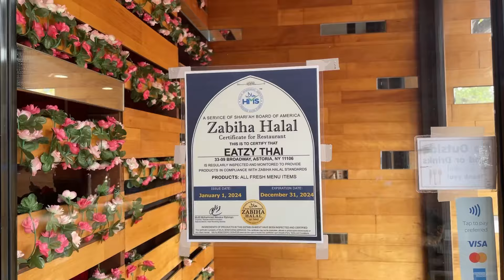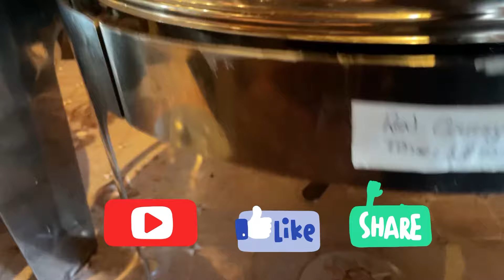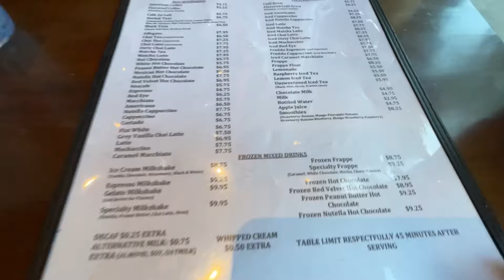Happy Mother’s Day 2024 Yammi Lunch- ETZY THAI // MARTHA’s COUNTRY BAKERY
বিশ্ব মা দিবস
নানা রকম আনন্দ করেই সময় কাটানো উচিত
বাচ্চারা লান্স করতে নিতে গেল ETZY THAT
DESSERT খেতে গেলাম Martha’s Country Bakery
এভাবেই সারাটা দিন কাটালাম আমরা

ভিডিওটি ভাল লাগলে লাইক, শেয়ার এবং সাবসক্রাইব করবেন কিন্তু ….খুব খুশি হবো!🥰🥰🥰🥰

আমাদের ছোট্ট জীবনকে আনন্দময় করে তুলতে
ইচ্ছেটাই যথেস্ট ঠিক বলছি কিনা বলেন!!

happy moment’s day 2024
etzy Thai
martha’s country bakery
food Yammi
american lifestyle m#bangoli lifestyle